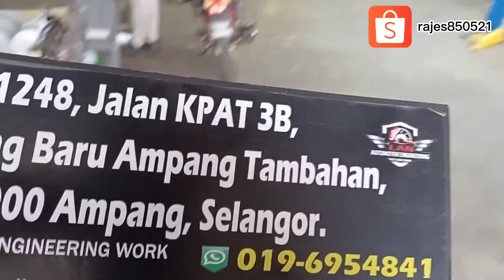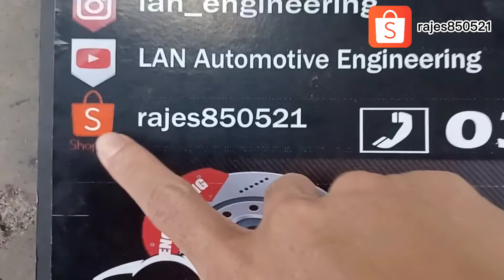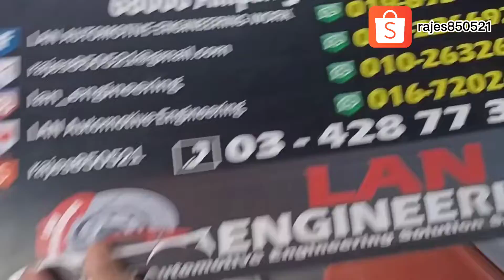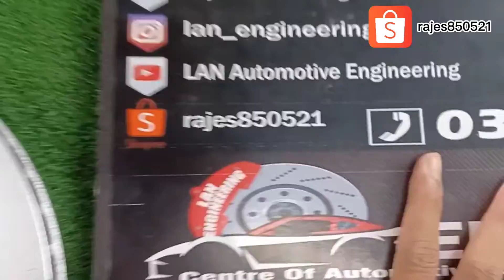BELI BRAKE KAT SHOPEE JE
📞📞nombor telefon📞📞
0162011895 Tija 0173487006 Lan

waktu operasi
9pagi sampi 7malam